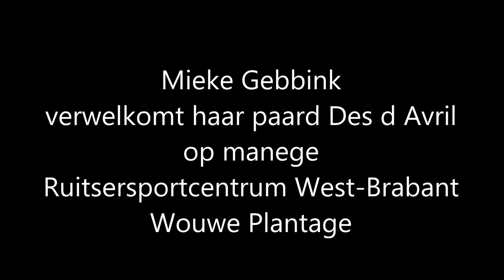Mieke Gebbink verwelkomt haar paard Des d Avril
Mieke en haar gezin en haar hartsvriendin Susanne keken vol spanning uit naar de komst van "Des d' Ávril" het paard dat Mieke had gekocht en vanuit Belgie naar de manege, Ruitersportcentrum West Brabant zou worden gebracht.
Wachten op iets spannends duurt altijd lang maar het wachten werd beloond en vol bewondering werd Des van harte welkom geheten in de "extended family"van Mieke Gebbink en haar gezin.